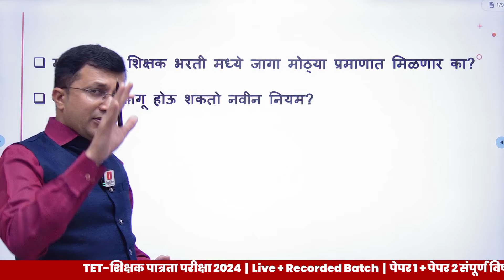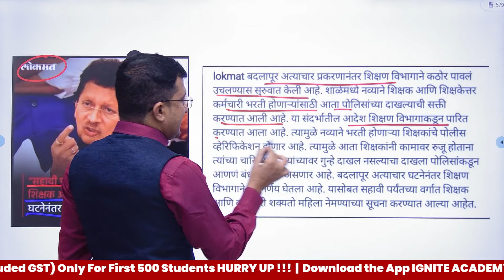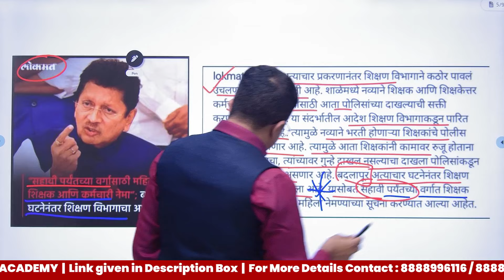TET - शिक्षक पात्रता परीक्षा | Shikshak Bharti 2024 | महिलांसाठी महत्त्वाचा निर्णय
⭐नमस्कार मित्रांनो !!😊

✨Apperaing च्या विद्यार्थ्यांसाठी आपण एक Discussion साठी Platform तयार केला आहे त्याची लिंक खाली दिली आहे लगेच जॉईन करा .

✨ Twitt & Retwitt नक्की करा .

🔥 द्रोणा बॅच 5.0  | TET - शिक्षक पात्रता परीक्षा 2024 Live + Recorded बॅच 🔥

⦿  उपलब्ध कोर्सेस  ⦿
1) TET - Paper - 1 (All Subjects) Live + Recorded Batch (Fees - 1599 / GST Included )

2) TET - Paper - 2 (Social Science) Live + Recorded Batch (Fees - 1599 / GST Included )

3) TET - Paper - 2 (Math & Science) Live + Recorded Batch (Fees - 1599 / GST Included )

4) TET - Paper - 1 & Paper - 2 (All Subject) Live + Recorded Batch (Fees - 1749 / GST Included )

✻ वैशिष्ट्ये ✻
1) दररोज Live लेक्चर
2) लेक्चरच्या PDF नोट्स (Print पण काढता येतील)
3) Recorded लेक्चर Unlimited Views (Download सुविधा उपलब्ध)
4) मागील प्रश्नपत्रिकांचे विश्लेषण व सराव परीक्षा
5) संपूर्ण अभ्यासक्रम वेळेत पूर्ण केला जाईल.
6) Course Validity - 1 year

✻ अनुभवी व तज्ञ मार्गदर्शक ✻
1) विजय शेळके सर - मराठी व मानसशास्र
2) बाळासाहेब बोडखे सर - इंग्रजी
3) अमोल गाडेकर सर - परिसर अभ्यास / सामाजिक शास्र
4) योगेश बोबडे सर - गणित व भूमिती
5) राजेश जाधव सर - सामान्य विज्ञान
6) बाळकृष्ण डाके - मानसशास्त्र

📲 TET शिक्षक पात्रता परीक्षा 2024 - या परीक्षेची पात्रता, अभ्यासक्रम, पेपर-1 व पेपर-2 कोणी द्यावा?, डेमो लेक्चर या सर्व माहितीसाठी पुढील Playlist मधील व्हिडिओ बघू शकता.